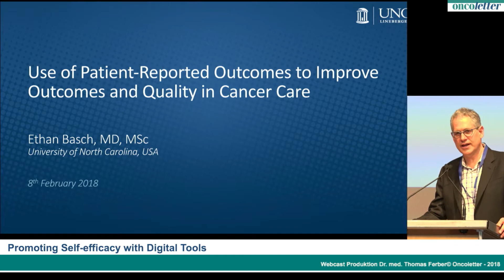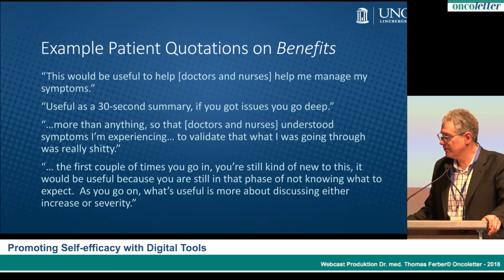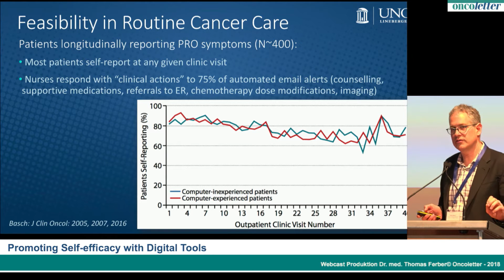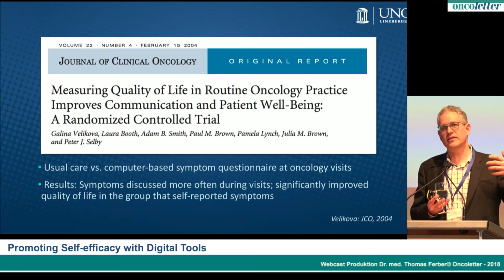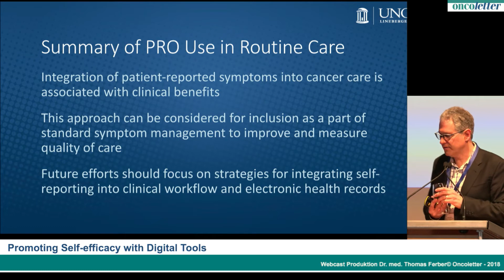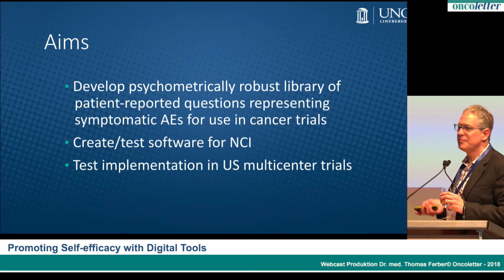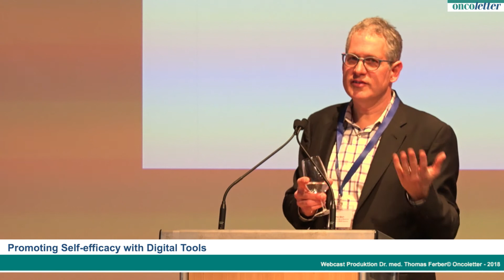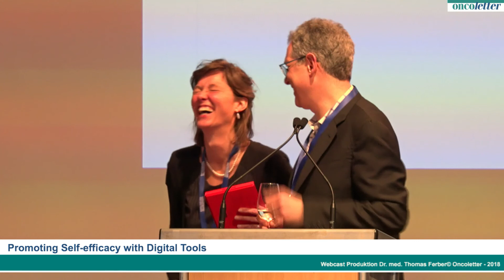Ethan Basch: The use of patient-reported outcomes to improve outcomes and quality in cancer care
Prof. Ethan Basch, Director of Cancer Outcomes Research Program at the UNC-Chapel Hill Department of Medicine, Division of Hematology and Oncology, University of North Carolina, USA
The use of patient-reported outcomes to improve outcomes and quality in cancer care
Lecture held at the SYMPOSIUM – Promoting Self-efficacy with Digital Tools - BERN, SWITZERLAND – FEBRUARY 8, 2018